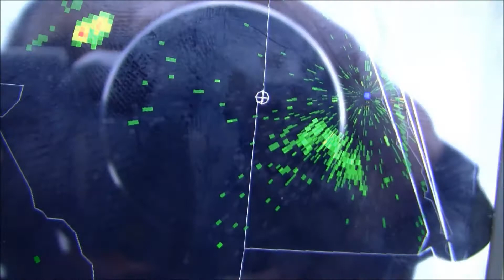Strong Thunderstorm Tracks Across East Central Florida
A strong storm pops up in west central Osceola CO. moving NE. Packing small hail and lots of lightning, the storm did produce wall clouds and intermittently had low level rotation. When things began to get interesting, I got caught in traffic and couldn't stay far enough east of it. 4/19/15